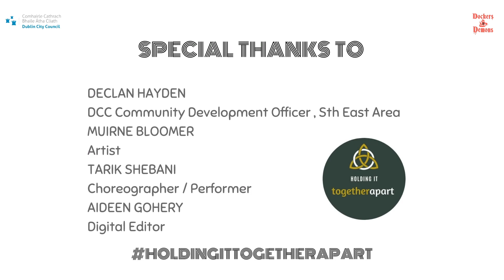TARIK - Episode 5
Tarik teaches you all the cool movements to his latest dance.
Holding It Together Apart:  A programme by Dublin City Council to help maintain the physical, mental and spiritual wellbeing of all ages of the community during Covid 19.  Presenting free  online workshops and classes.